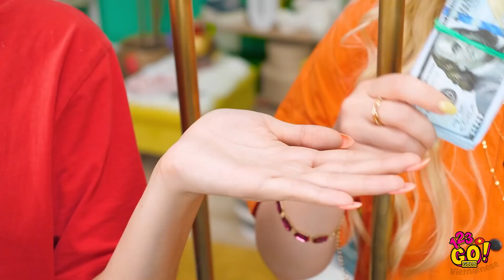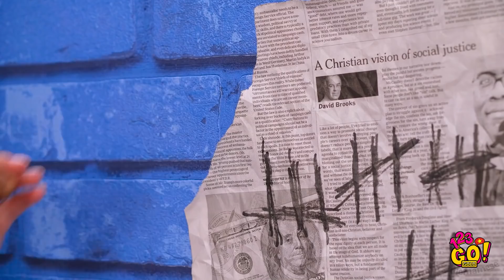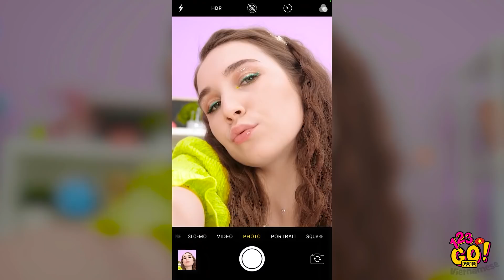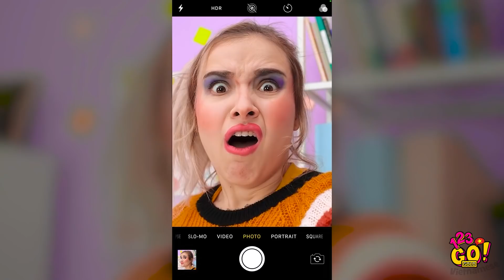NGƯỜI GIÀU VS NGƯỜI NGHÈO Ở TÙ || Nghèo Trong 24 Giờ Và Tình Huống Vui Với Đồ Ăn Từ 123 GO! GOLD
Bạn thích thế nào hơn, giàu và no hay nghèo và đói? Sự lựa chọn quá rõ ràng rồi, nhưng cũng có một số tình huống hài hước khi bạn giàu đấy. Xem video và chia sẻ với bạn bè nhé.